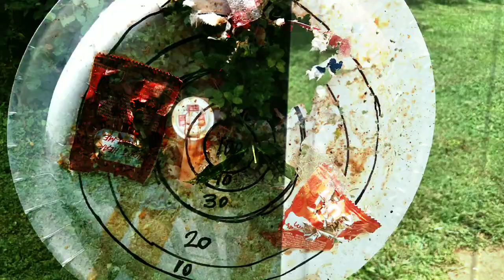PLATE VS SHOTGUN (Short Film)